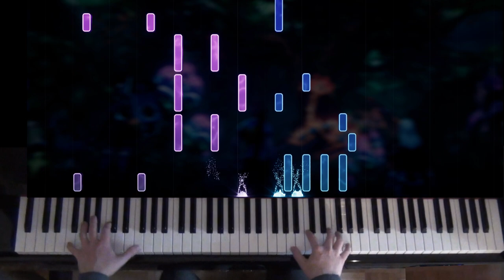Xenoblade Chronicles X - 'The Way' on Piano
🎮 Check out the demo of the game I'm working on (new update!)